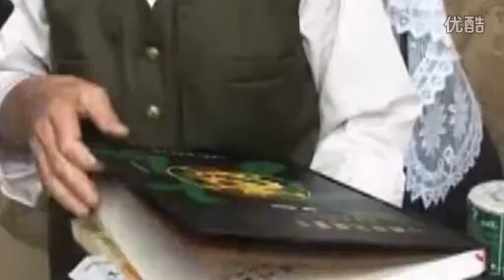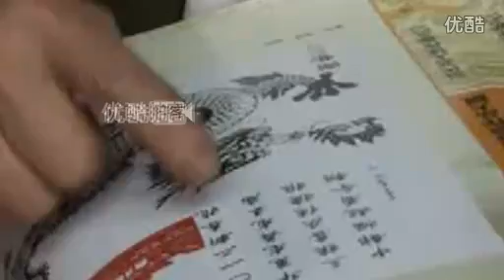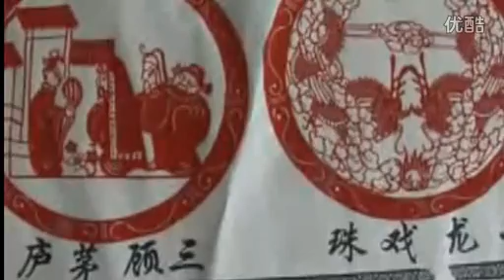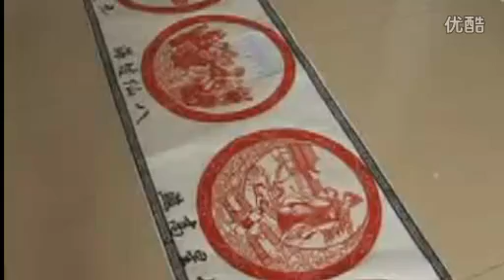【拍客】花甲老人情迷剪纸五十年